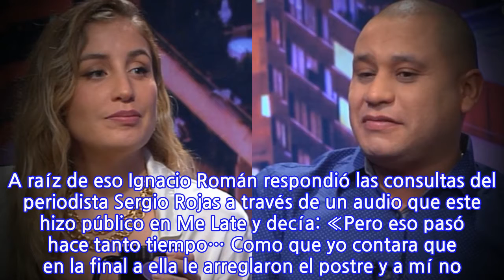«Si quiere le doy el premio…», replica Daniela Castro ante los dichos de Ignacio...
INFORMATION
• Source: glamorama